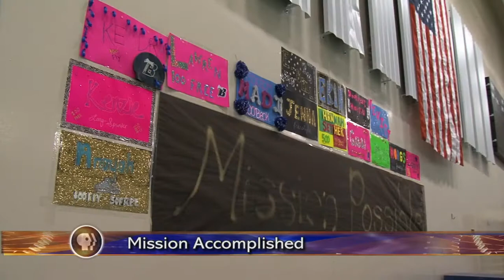Bemidji Swimming and Diving Team Section 8A Champs Lakeland News Sports November 14, 2013